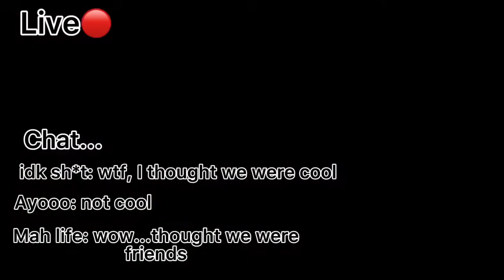|| new friends meme ||